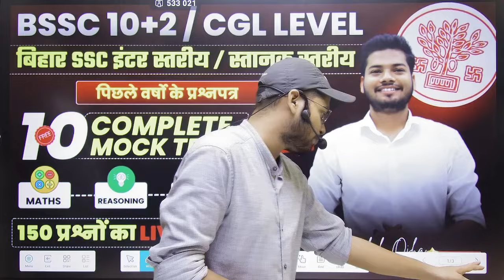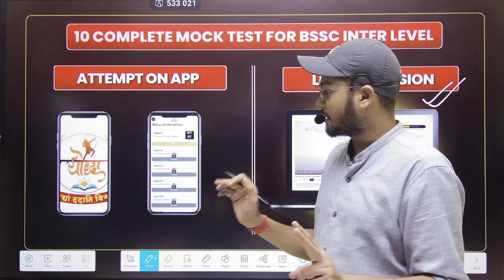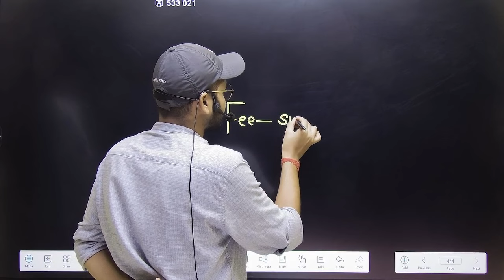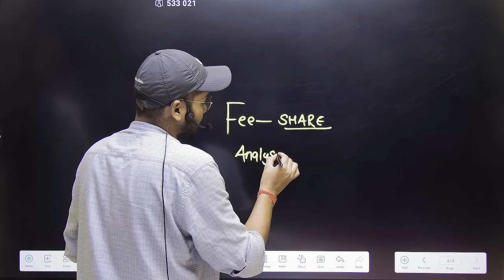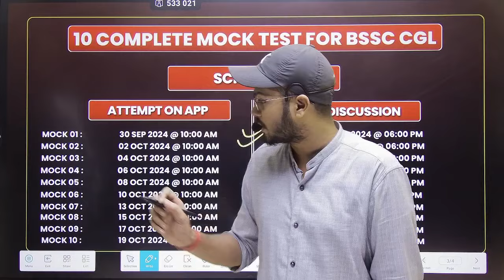बिहार योद्धा का एक और बड़ा कदम | अब कोई नोकरी लेने से आपको रोक नही सकता !! Complete Mock For BSSC CGL